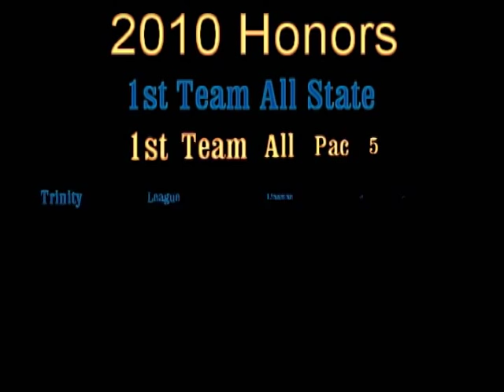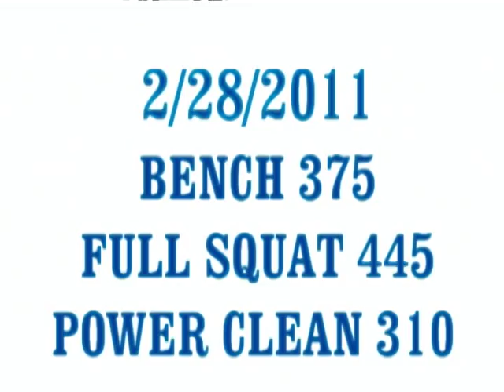Max Tuerk #77 Santa Margarita Eagles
MAX TUERK SANTA MARGARITA CATHOLIC EAGLES TRINITY LEAGUE LINEMAN OF YEAR 2010 CLASS OF 2013 #77 Junior highlights